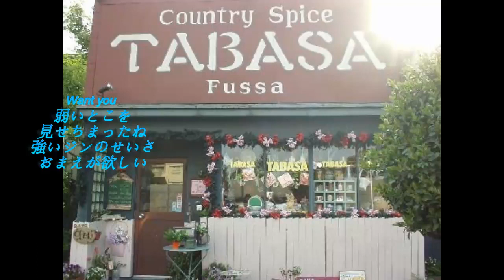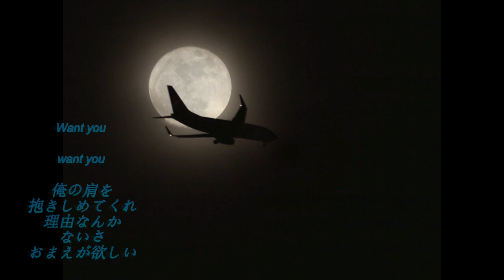スローなブギにしてくれ Ⅱlyrics Cover by Tomoki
多重録音・cover
１９８１年、南義孝さんが角川映画の「スローなブギにしてくれ 」の主題歌として発表。
作詞：松本隆／作曲：南佳孝